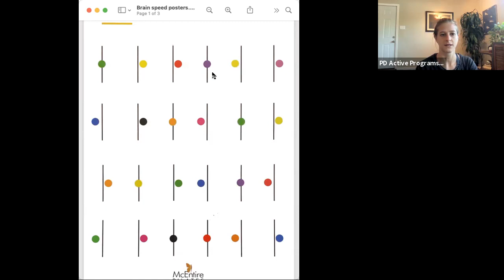Steph Comella - Brain Training for PD Active - October 14, 2021